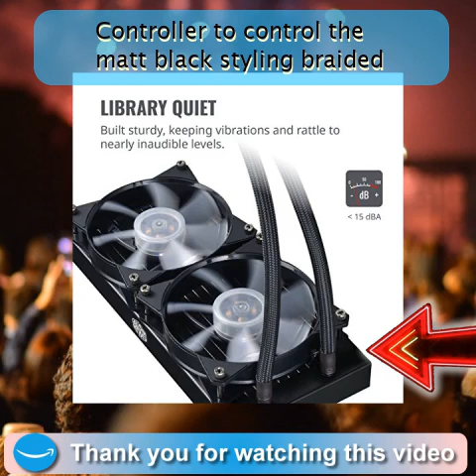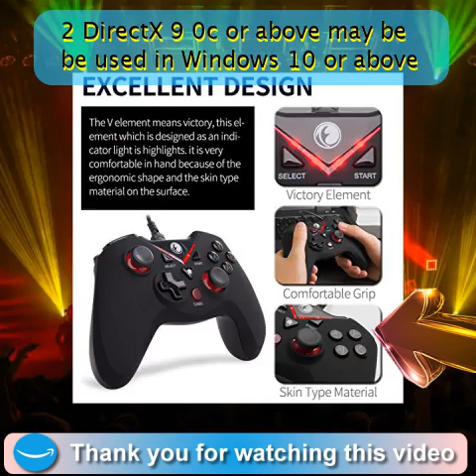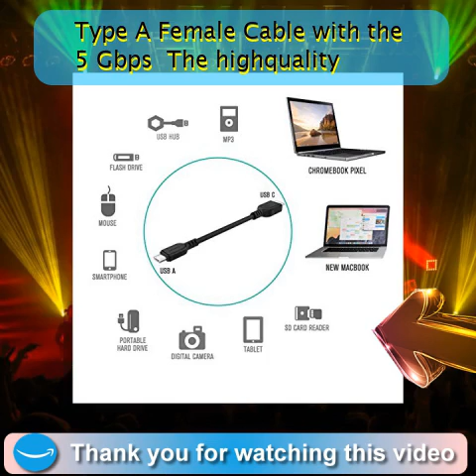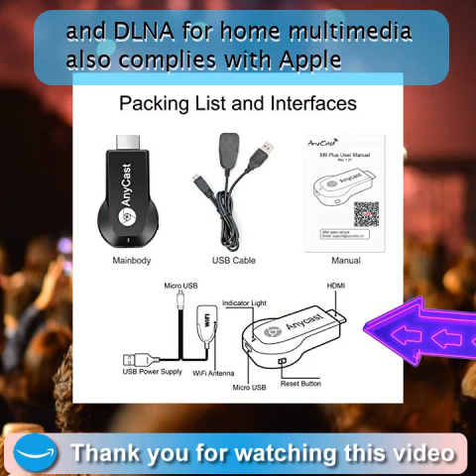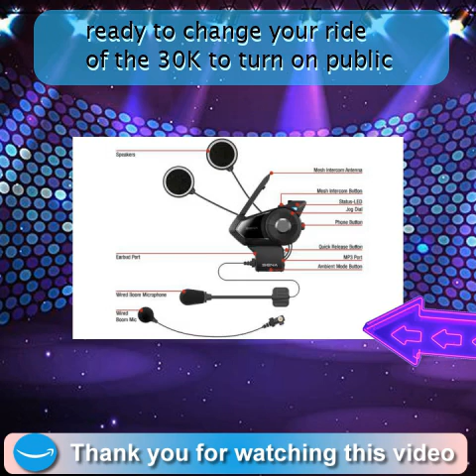➡➡ 7 Products cooler master masterliquid ml240l rgb 66.7 cfm liquid cpu cooler xbox game controller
00:00 ☞ Cooler Master MasterLiquid Liquid LC240E RGB All-in-one CPU Liquid with Dual Chamber Pump

01:11 ❤☞ IFYOO V-one Wired USB Gaming Controller Gamepad Joystick for PC Windows XP/7/8/10 & St

02:23 ❤☞ SkyTech Blaze II Gaming Computer PC Desktop - Ryzen 5 2600 6-Core 3.4 GHz, NVIDIA GeForce

03:24 ☑☑ Nekteck USB-IF Certified2-Pack USB C to USB 3.0 Adapter USB 3.1Gen1 Type C Male to USB A F

04:29 ☑☑ WiFi Display Dongle Wireless TV Receiver Adapter Screen Mirror 1080P HDMI D

05:28 ✔➡ Sena 30K-01D Motorcycle Bluetooth Communication System with Mesh Intercom - Dual Kit Dua

06:18 ❤☞ Mpow #071 USB Headset/ 3.5mm Computer Headset with Microphone Noise Cancelling, Lightweight